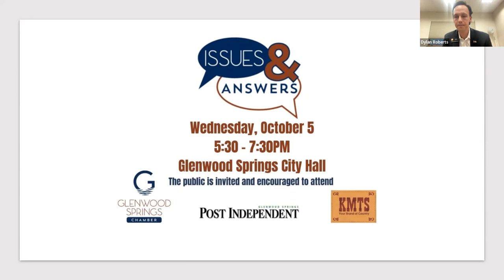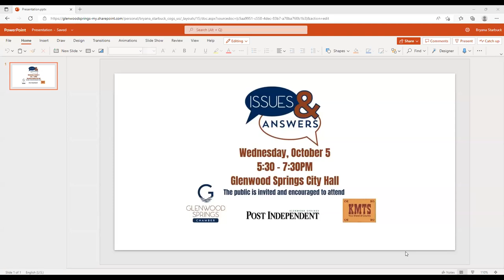2022 Issues and Answers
Wednesday, October 5, the 2022 Issues and Answers Forum p[resented by the Glenwood Springs Chamber Resort Association, Post Independent, and KMTS
Candidates participating include:
Colorado House of Representative District 57 Candidates Elizabeth Velasco and Perry Will
Colorado Senate District 8 Candidates Dylan Roberts and Matt Solomon
Garfield County Board of Commissioners District 1 Candidates Ryan Gordon and Tom Jankovsky
Garfield County Clerk and Recorder Candidates Jackie Harmon and Becky Moller
Garfield County Treasurer Candidates Carrie Couey and Aron Diaz
Speakers in favor and opposed to Glenwood Springs Ballot Issue 2C Accommodations Tax for Workforce Housing.